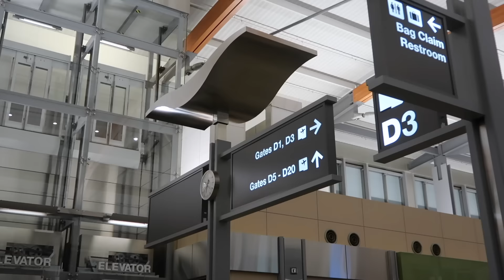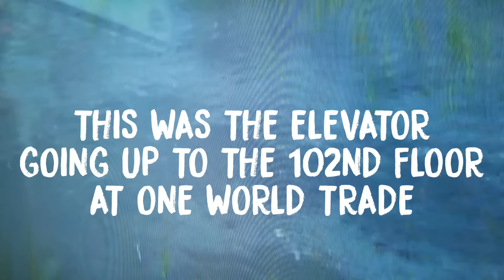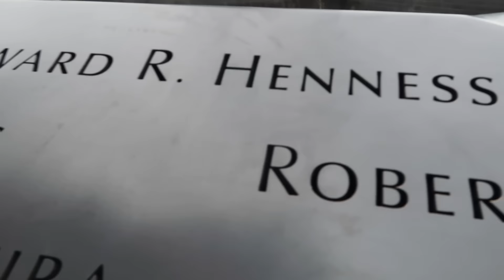GIRLS WEEKEND IN NEW YORK CITY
I KNOW I AM ALWAYS IN NYC BUT it is my favorite city in the world. Where are your favorite places to travel?!

My & My friend's website for girls to have a place to feel safe, secure, and loved:

Editing hacks and title that I used for my video is from Gabrielle Marie!

This video is my girls weekend in new york city, nyc, manhattan vlog video, college vlog, weekend getaway vlog, what to do in new york vlog, etc.